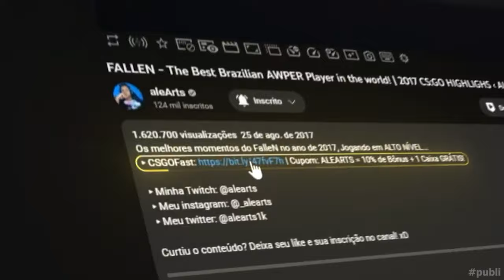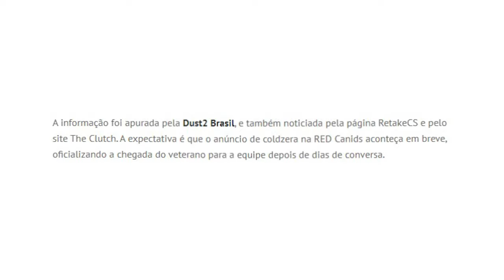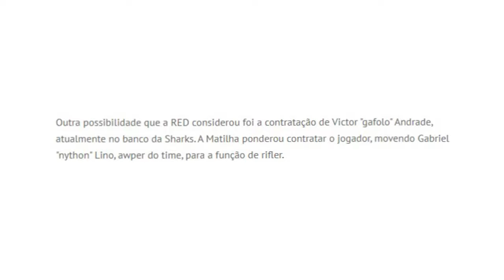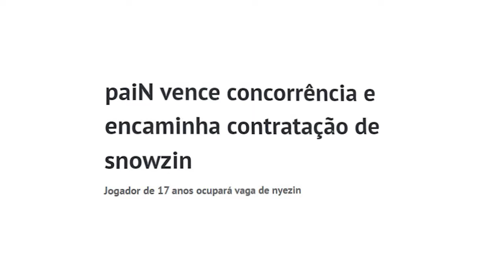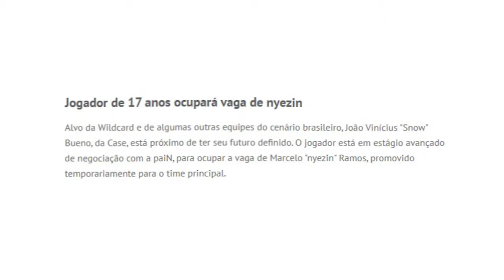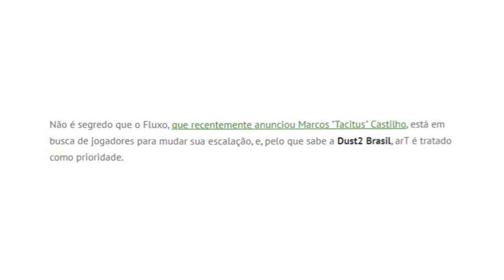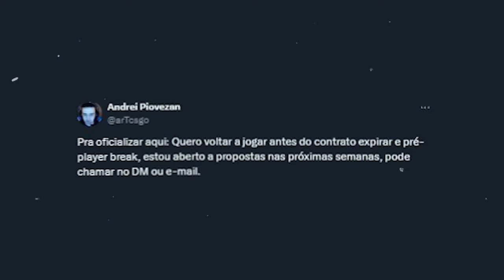É OFICIAL: COLDZERA REVELA SEU NOVO TIME! ART e FLUXO PARA 2024? (loucuraa!)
É OFICIAL: COLDZERA REVELA SEU NOVO TIME! ART e FLUXO PARA 2024? que loucura é essa, o mercado do CS2 está mudando tudo para 2024, entenda tudo no video de hoje!

📚 Capitulos:
0:00 - Resumo do coldzera
00:20 - Coldzera na Red Canids Oficial
03:40 - Snowzin na PaiN?
06:20 - Art no Fluxo?
08:15 - Obrigado por assistir!

🎮 Créditos:
/Dust2 Brasil